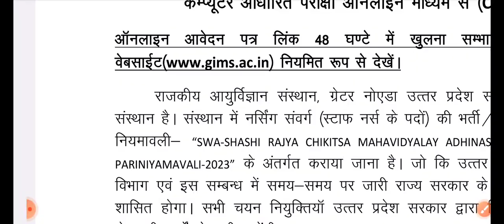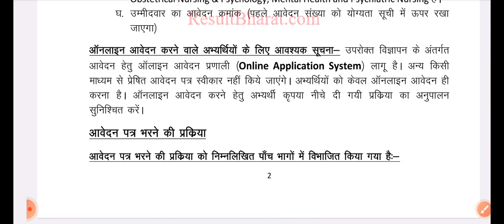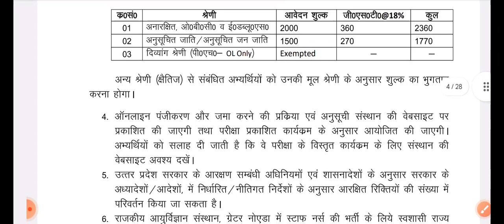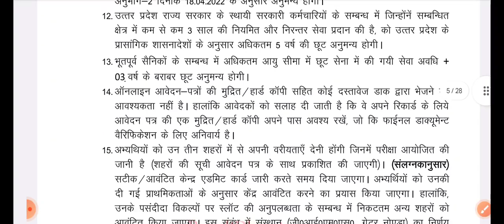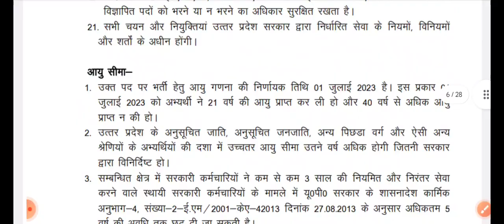GIMS Staff Nurse Recruitment 2023 Notification Out, Apply for 255 Vacancies